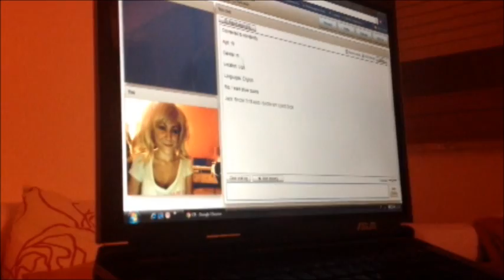IT'S A TRAP!! - Chat roulette Juliet Starling and her friends